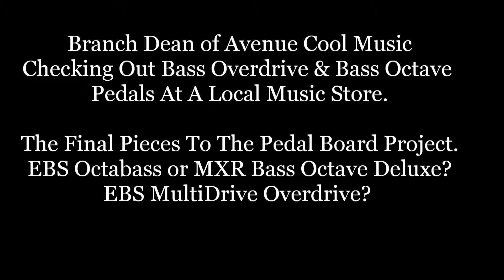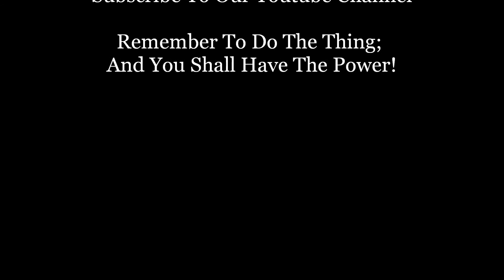Cool Zone Pedal Board Project; Bass Overdrive and Octave Pedals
Welcome To The Avenue, You Have Entered The Cool Zone. Where The Common Denominator Of Bass Is Cool, And The Common Denominator Of Funk Is Bass.
DIY Pedal Board is now complete, just waiting for the power supply to arrive in the mail. Now checking out Bass Octave and Bass Overdrive Pedals. I'm really diggin the Tech 21 Sansamp Bass Overdrive/DI.  Considering the EBS Octabass or the MXR Bass Octave Deluxe.